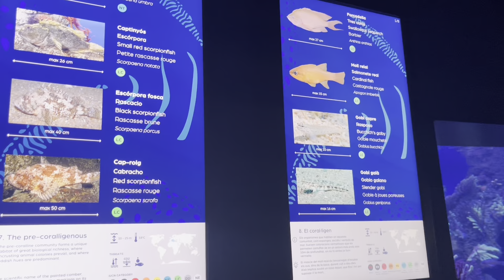Místo včel mám žraloky, jesetery, Nema a spoustu dalšího - Barcelona